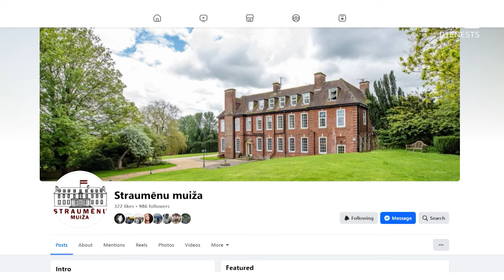Lielbritānijas latvieši talko Straumēnos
Nedēļas nogalē talkoja ne tikai Latvijā, bet arī latvieši Lielbritānijā. No  malu malām sabrauca talcinieki, lai latviešu centrā Straumēnos divu dienu talkā ne tikai pļautu zāli un uzraktu dobes, bet apdarītu nopietnākus darbus!